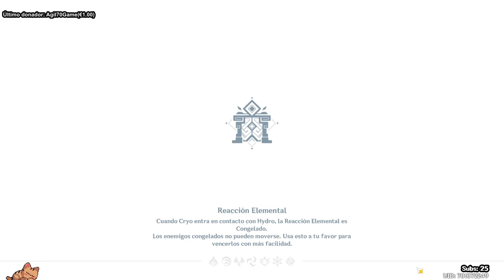Genshin Impact - 4: El Dragón corrupto